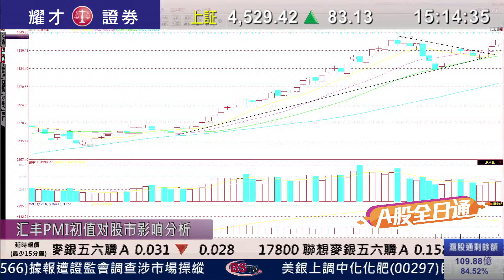耀才財經台 A股全日通 畢純紫 潘凌俏－內地股市前景分析